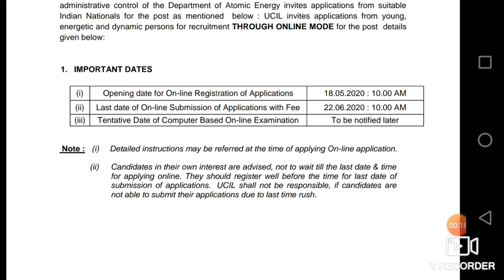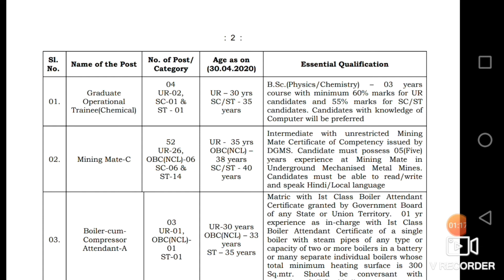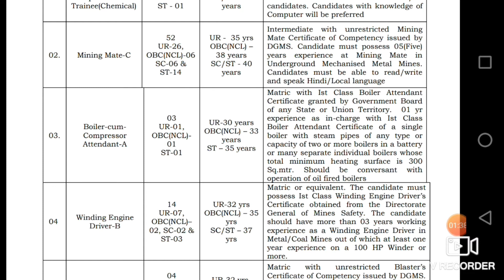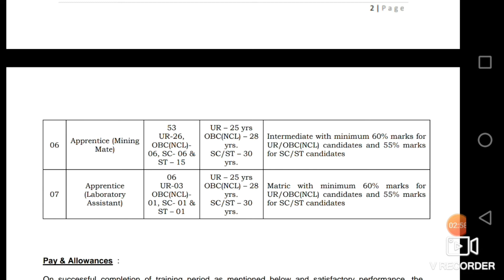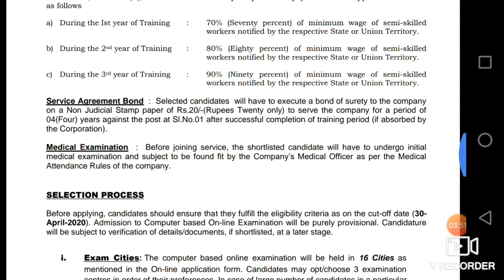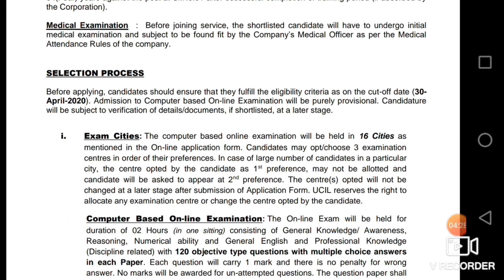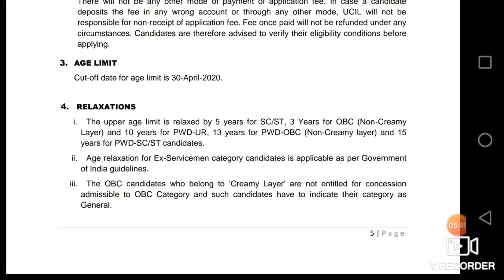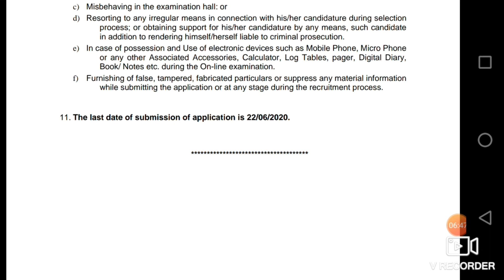மத்திய அரசில் நிரந்தர வேலை வாய்ப்பு